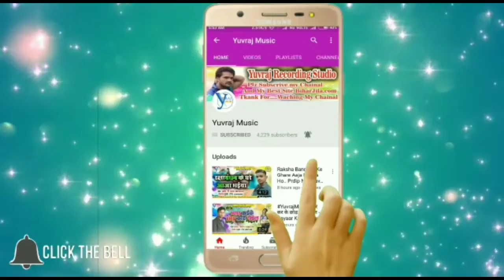थावे के निशानी लेले अईह पिया || Arvind Raj || Thawe Ke Nishani Lele Aaih Piya | Bhakti Song